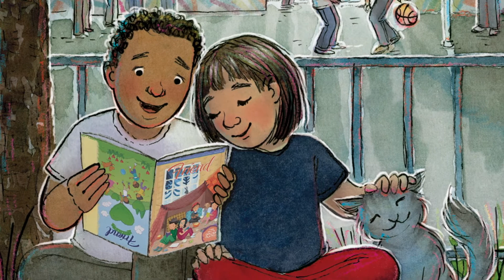When Jesus Was a Child | New Testament Stories for Kids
When Jesus was a child, He lived with Mary, Joseph, and His brothers and   sisters. He learned from His family and His Heavenly Father to be wise and strong. We can learn from the scriptures and follow Jesus’s example.